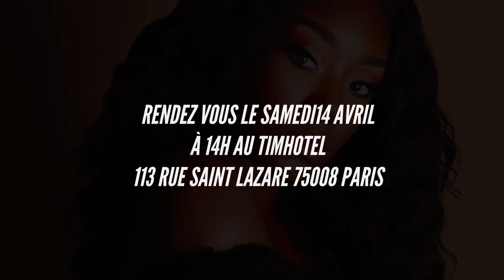ICON PARIS | VENTES PRIVÉES EXTENSIONS DE CHEVEUX - WIGS NATURAL VIRGIN HAIR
Video by Xtremedias - Creative Multimedia Studio

 virgin hair natural hair cheveux extensions wig